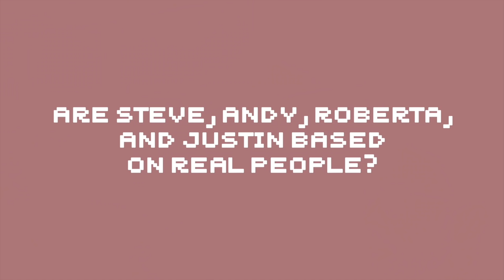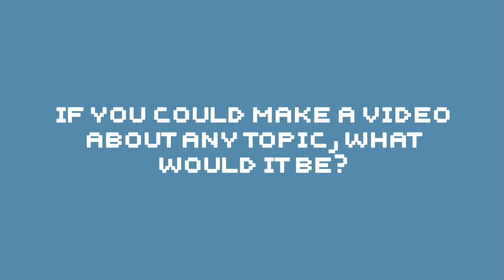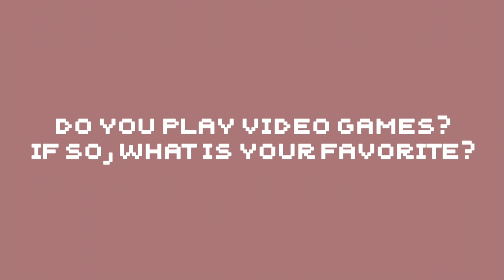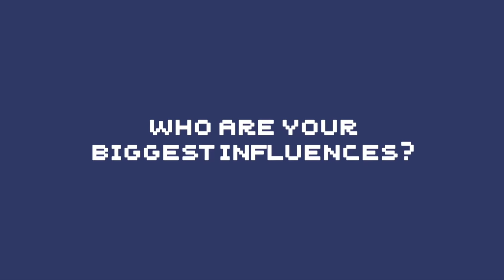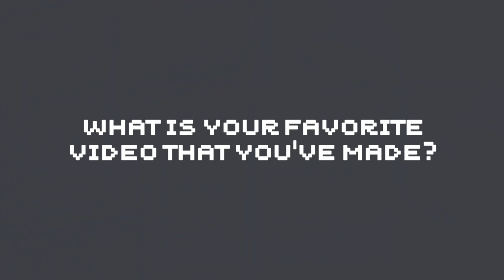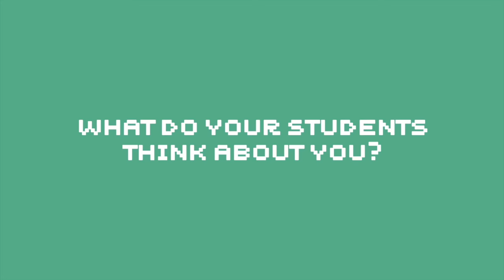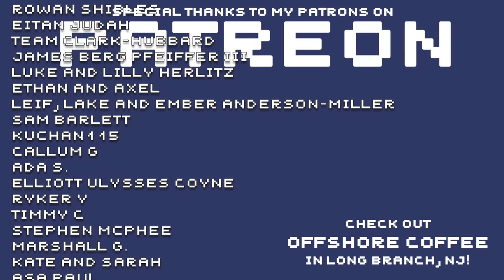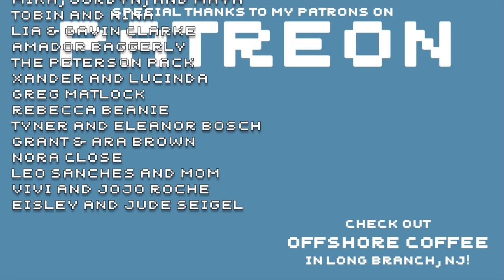Mr. DeMaio Answers Your Questions!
I caved and did a Q and A video.

Watch as Mr. DeMaio answers questions sent in by people who watch his videos.

Mr. DeMaio's BOOK! The BIGGEST Stuff in the Universe

Mr. DeMaio's OTHER BOOK! Record Breaking Natural Disasters